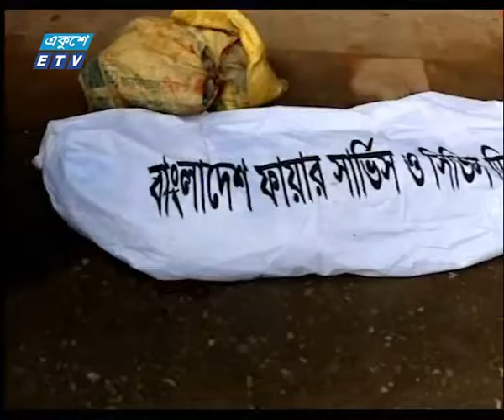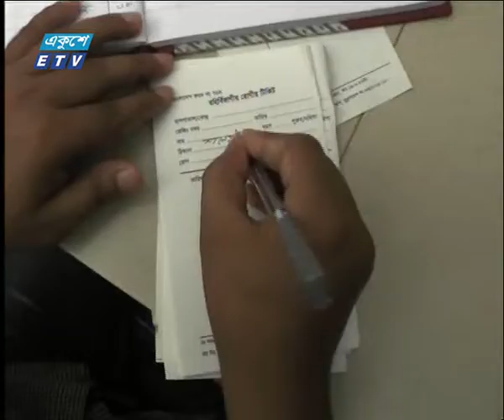বেলা ১১ টার সংবাদ, ২৮ জুলাই ২০১৯ | ETV News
২০০০ সালের ১৪ই এপ্রিল এটি সম্প্রচার কার্যক্রম শুরু করে। টিভি চ্যানেলটির খবরে নতুনত্ব ও অভিনবত্ব থাকার কারণে দর্শকদের কাছে বিপুল জনপ্রিয়তা লাভ করে। দেশ বিদেশের সর্বশেষ খবর, নাটক, সিনেমা, ডকুমেন্টারিসহ নানা খবর ও বিনোদনমূলক অনুষ্ঠান প্রচারিত হয় একুশে টেলিভিশনে।